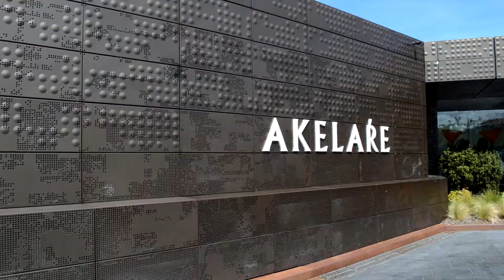Here we go, País Basc! | Vigies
S'apropa l'estiu i els Vigies ja saben on aniran!

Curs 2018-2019